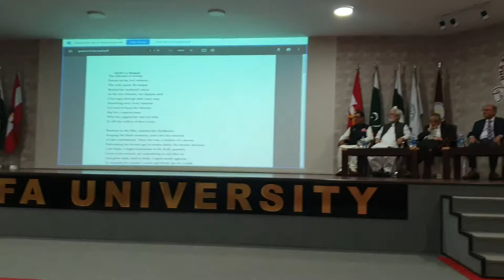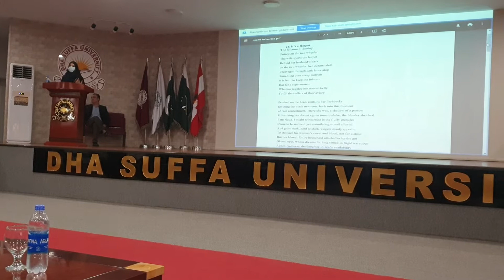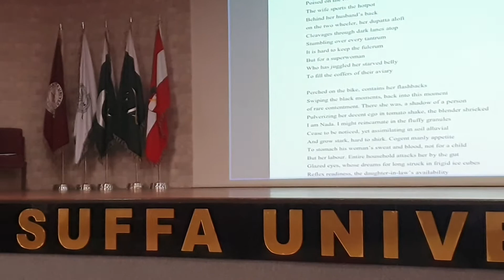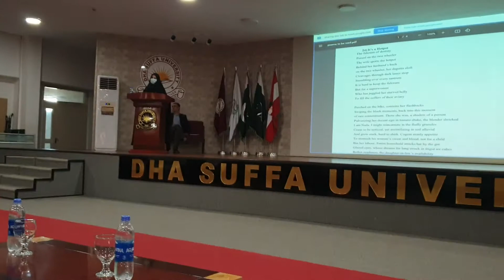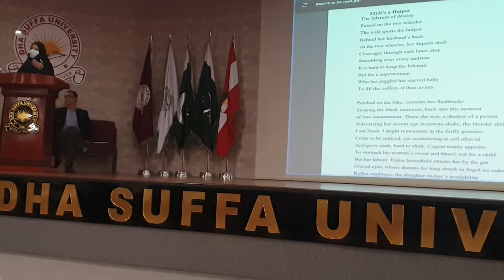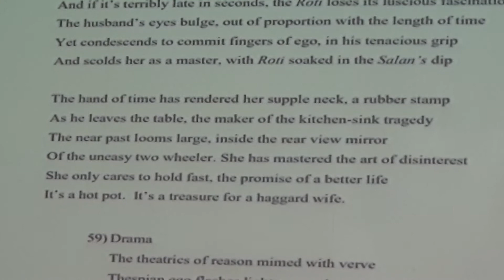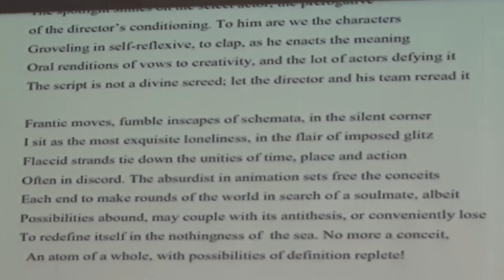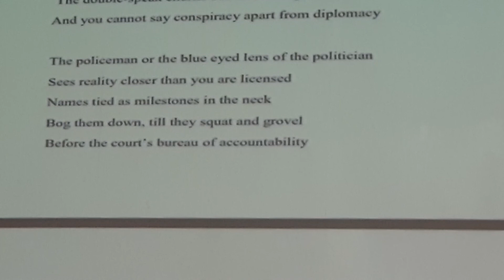Dr. Sarah Syed Kazmi's Book Launch "Inscapes"!